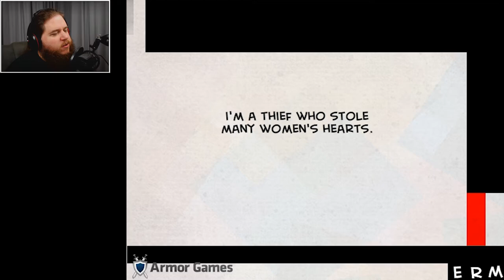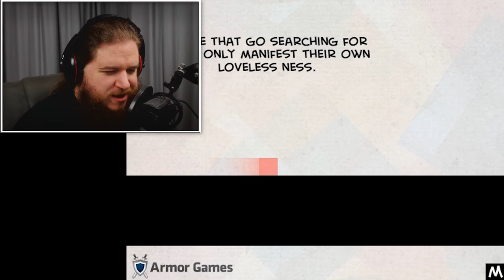ICH LIEBE DICH NICHT MEHR (Herz: gebrochen...) - Pretentious Game 3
The Pretentious Game 3 [ deutsch | facecam ]

Wo wir uns heute selbst nicht mehr lieben können, weil wir sie nicht mehr lieben, sondern eine andere. Wie viele Leben muss man zerstören, um umzudenken? Und wann zerstören wir unser eigenes? Nach all den Fragen stellen wir hängenden Kopfes fest: Die Liebe ist da, wo die Liebe hinfällt. So ein trauriges Spiel!